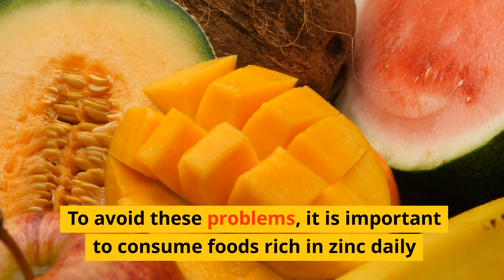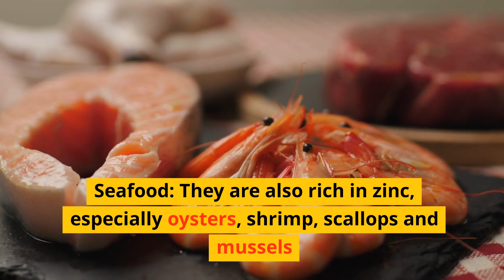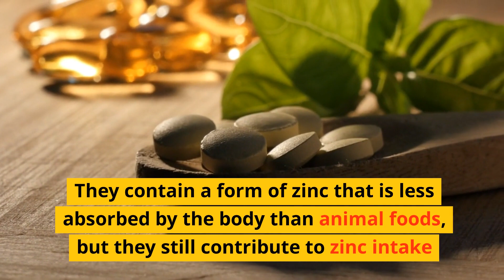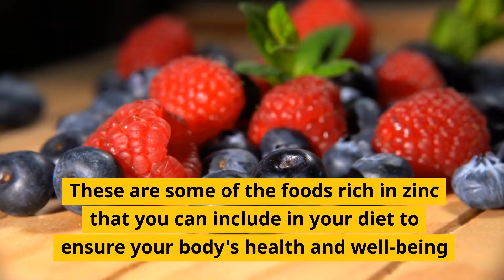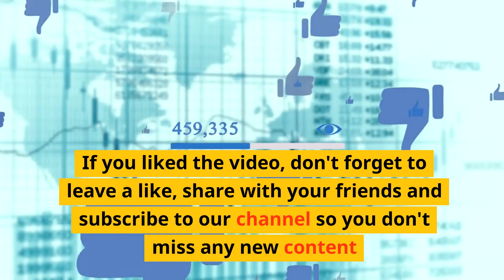Zinc: the mineral that does wonders for your body!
Hello Everyone!
In today's video, I'm going to talk about a very important mineral for our body: zinc. Do you know the benefits of zinc and which foods are rich in this nutrient?